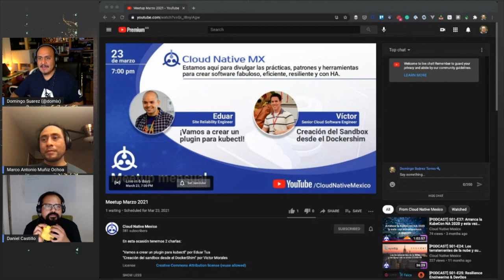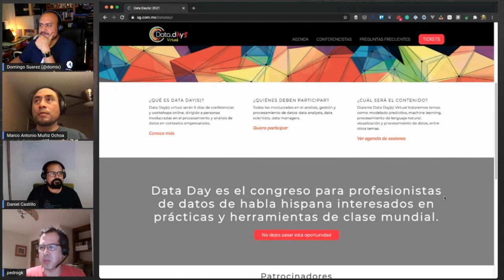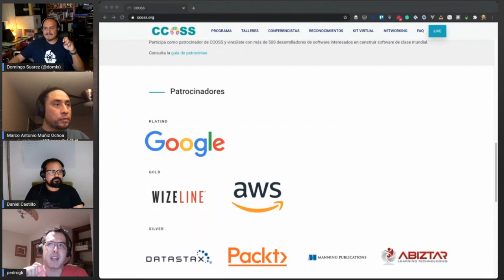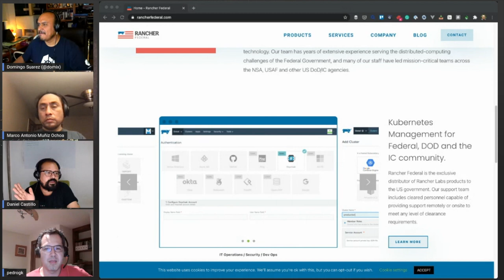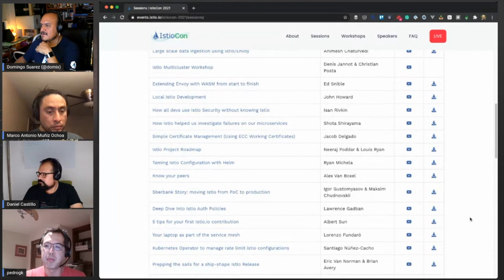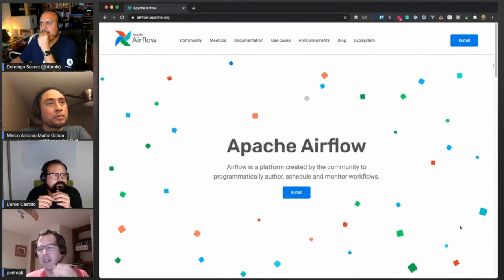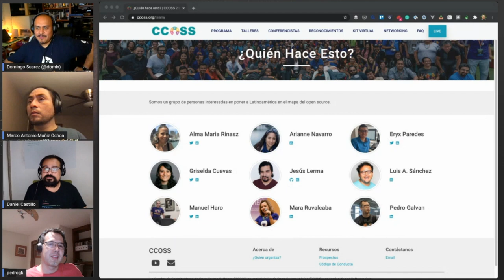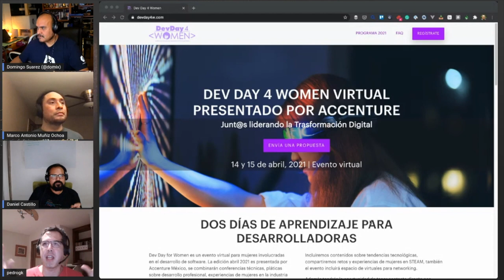[PODCAST] S02 E03: IstioCon 2021 con Pedro Galván de Software Gurú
Conducido por Marco Muñiz, Daniel Castillo y Domingo Suarez

00:00​​ Introducción
06:50​​ Meetup Virtual de Cloud Native Mexico de Marzo de 2021
10:52​ Entrevista a Pedro Galvan sobre IstioCon 2021